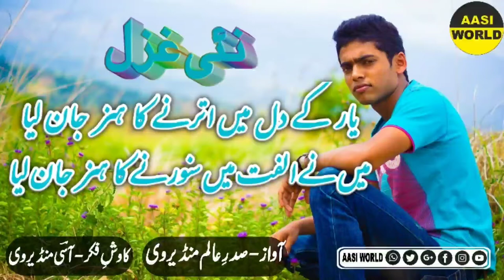Ghazal 2020 || Yar ke dil mein utarne ka hunar jaan liya! New ghazal best Urdu poatry غزل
Yar ke dil mein utarne ka hunar jaan liya! New ghazal 2019 best Urdu poatry
Mere telegram se judne ke liye
Naat pak_Wo nabiyon me rahmat laqab pane wala